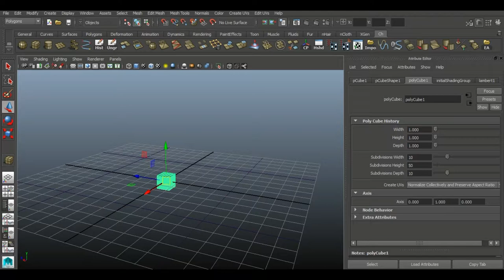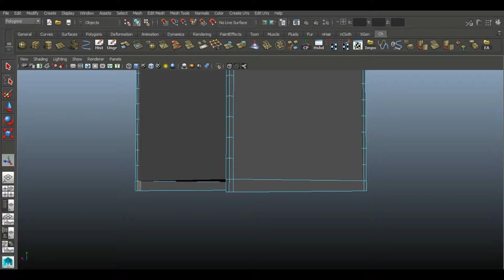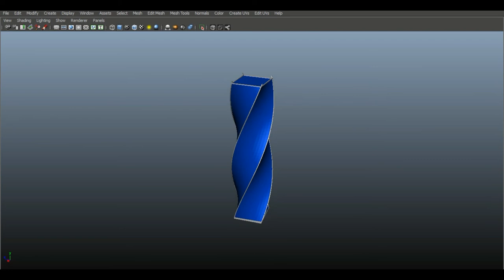Modeling a 3d Skyscraper whith Nonlinear Twist Deformation (Autodesk Maya Tutorial)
This video tutorial shows how to create a simple 3d model of a Spiral Skyscraper.
To model the object, standard tools were used: Nonlinear Twist Deformation, extrude, bridge, multi-cut, combine, harden edge.